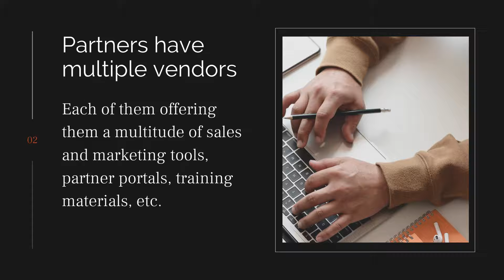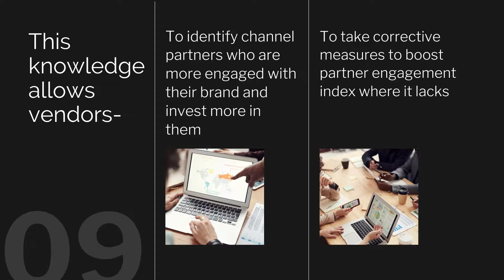3 Benefits of deploying OnePlatform for channel enablement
As vendors struggle to drive higher ROI on their channels, there’s one concept that’s emerging stronger than ever before–the ability of the vendor to bring sales and marketing enablement tools to the partner on a unified platform. In this video we discuss, how one platform that integrates partner sales and marketing enablement tools into the partner environment can play a key role in improving the partner engagement index of the vendor’s channel network, helping them drive better ROI.